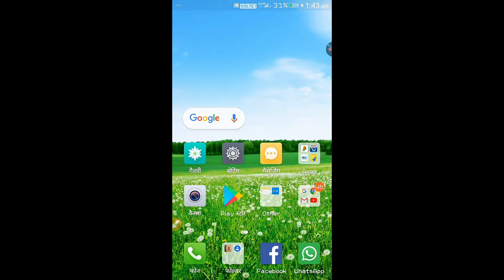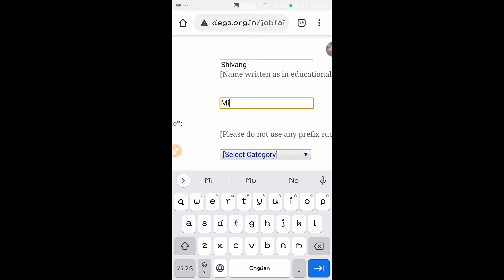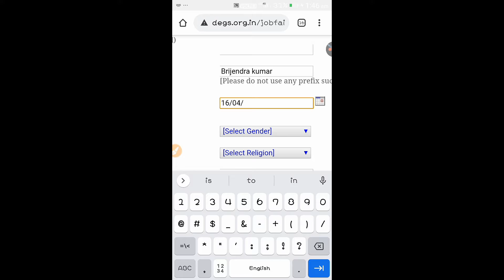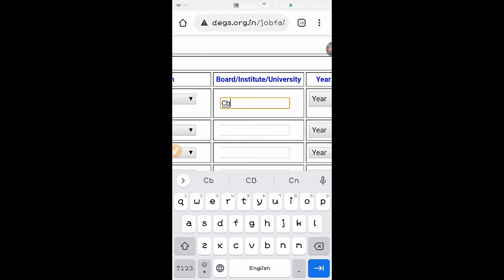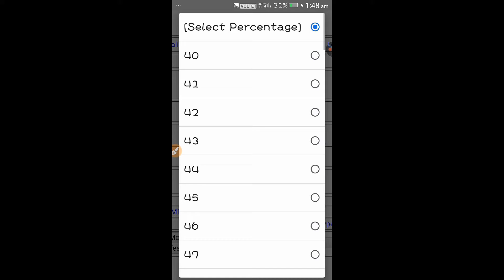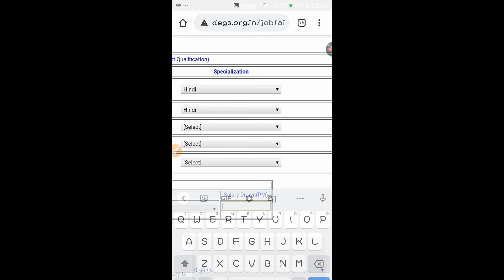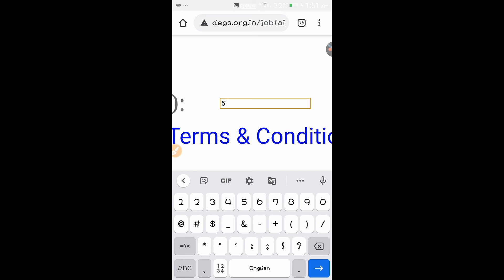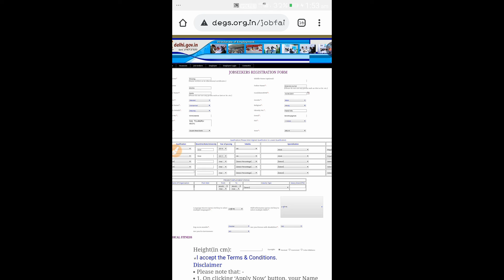Delhi online job fair portal employment registration.delhi employment exchange online registration.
Hello friends!

Is video me hum aapko bata rahe hai ki aap delhi online job fair portal employment registration or delhi employment exchange online registration apne mobile phone se hi kar sakte hai.

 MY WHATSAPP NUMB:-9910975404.